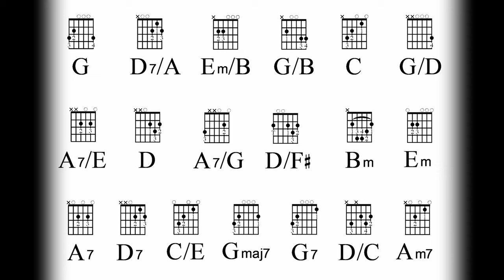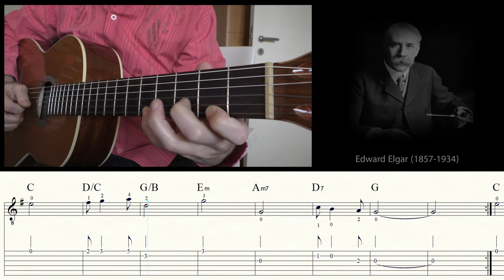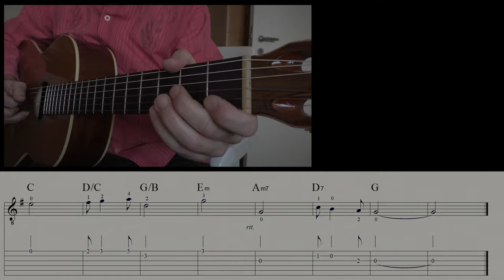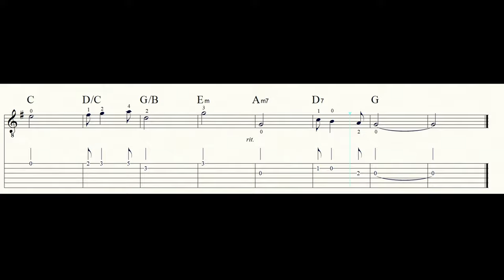POMP AND CIRCUMSTANCE | EDWARD ELGAR | Guitar Lesson | Sheet Music & TABs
Become a channel member and receive exclusive benefits:
Kanalmitglied werden und exklusive Vorteile erhalten:

Edward Elgar's March No. 1 (op. 39) is one of my favorite pieces of classical music. I arranged this excerpt of Elgar's orchestral work for two guitars. Hope you like it.

Guitar: GODIN 'LA PATRIE' CONCERT
Notation: FINALE 14
Audio: ZOOM H6
Camcorder: PANASONIC HC-V777
Video Editor: DAVINCI RESOLVE 17

0:00 Chords overview
0:07 Pomp and Circumstance (Duett)
2:29 Playback